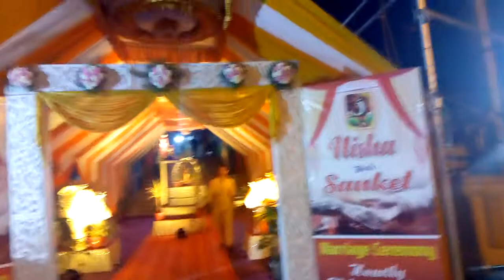KEB KALYAN MANTAP GULBARGA Entrance and landscape 9448042816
NAINA DECORATOR and landscape